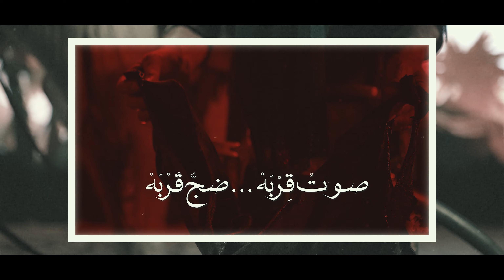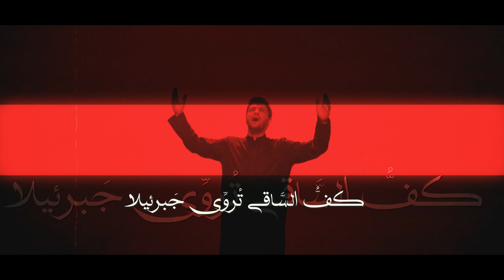قربة العباس | محمد الجنامي | اصدار محرم لسنة1444 Mohammad Al-Jannami | Qirbt Al-Abbas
يرجى الاشتراك وتفعيل الجرس لكي يصلك كل ماهو جديد